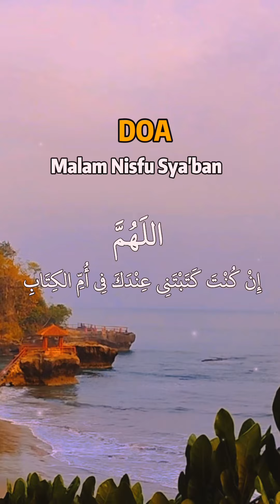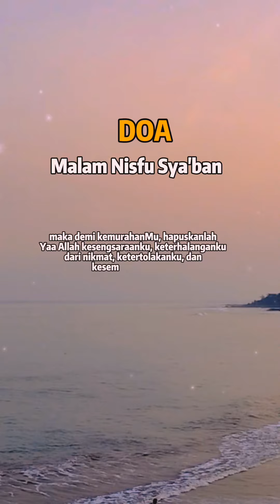DO'A NISFU SYA'BAN, JATUH PADA HARI SABTU, 24 FEBRUARI 2024. SEMOGA SEHAT DAN PANJANG UMUR...🤲🤲🙏